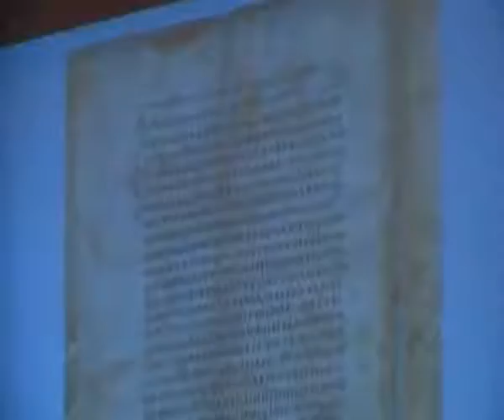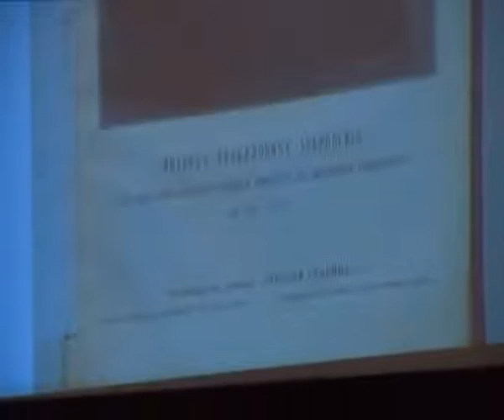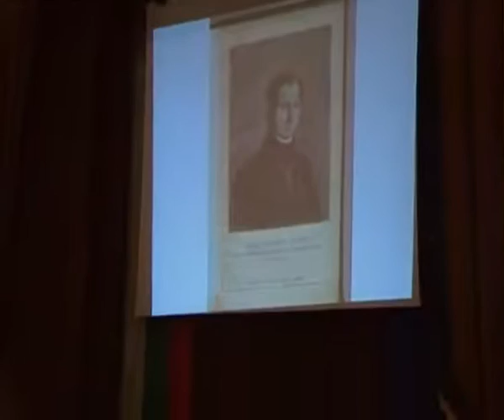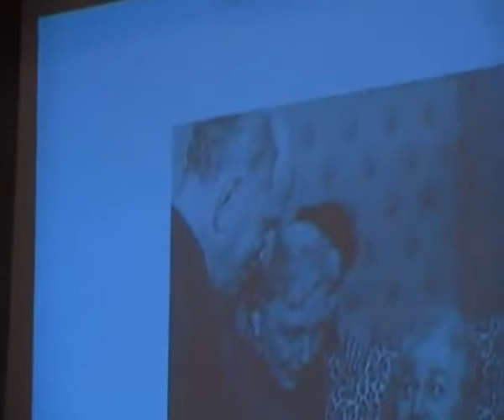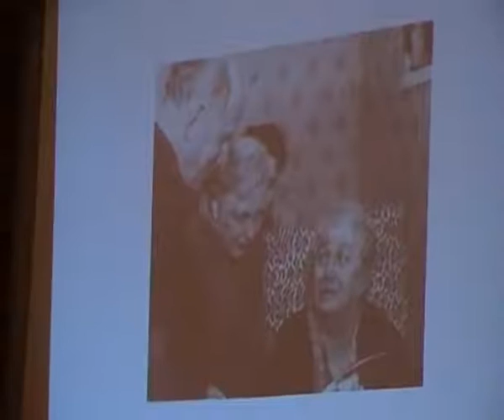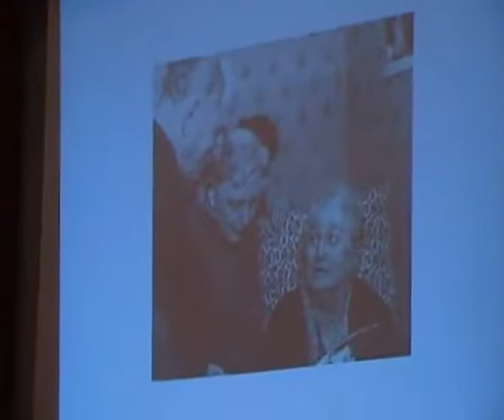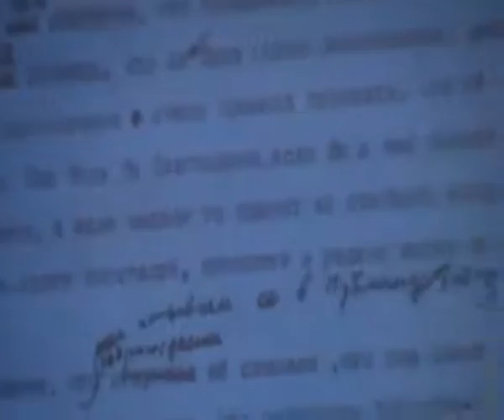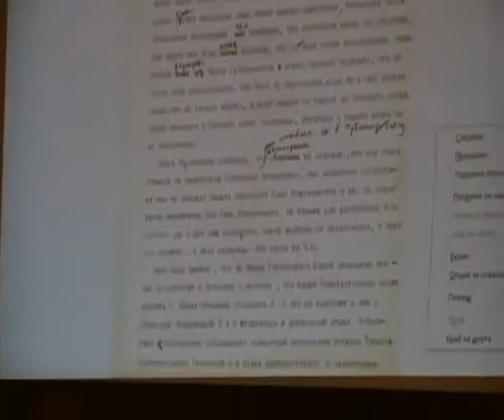Ekaterina V. Krushelnickaya (Russian National Library, Saint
НАУЧНА КОНФЕРЕНЦИЯ: ПРЕОТКРИВАНЕ: Супрасълски сборник, старобългарски паметник от Х век 19 и 20 август, 2011, Централна сграда на БАН, голям салон. Супрасълски сборник, старобългарски паметник от Х век: електронен корпус, работна среща и изложба. Проект, финасиран от ЮНЕСКО

Супрасълският сборник е единственият ръкопис от всички запазени кирилски паметници, по който можем да съдим за столичната преславска книжовна продукция от времето на Златния век. По съдържание Супрасълският сборник представлява минейно-триоден панегирик, който съдържа жития на християнски светци за месец март, както и слова от триодния цикъл. Според изследователите житийната част не представлява буквален превод на съществуващ византийски месечен менологий, тъй като има нехомогенен състав -- състои се от текстове, преведени по различно време. Езикът на паметника представя преславската книжовна норма от Х в. и се изучава като основа на т. нар. класически старобългарски корпус.